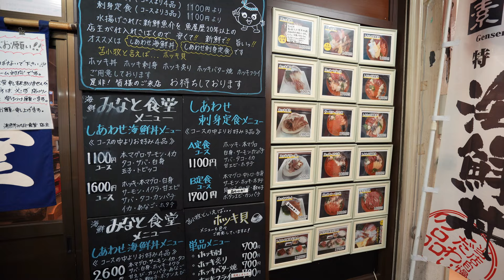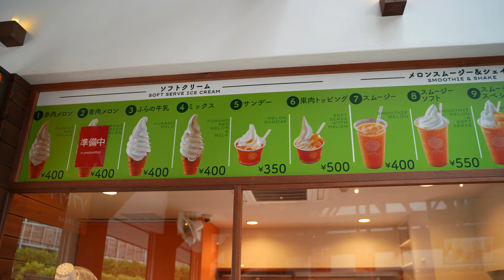What Visiting Hokkaido in the Summer Is Like | Furano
Hokkaido in the summer is a very popular trip for Japanese. We visited Furano, Biei, Rumoi and Ashikawa, stayed at the Hoshino Resorts Risonare Tomamu and went up to Unkai Terrace.

► WHAT I USE:
My camera
My lens 1
My lens 2
My mic